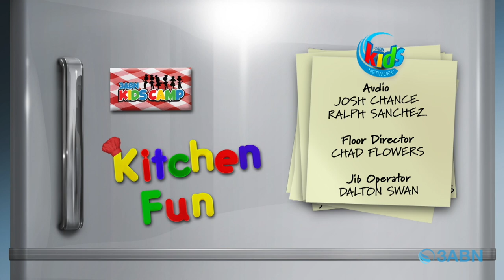10 - “Soft Pretzel Nuggets” - 3ABN Kids Camp Kitchen Fun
This treat is messy to make, but so much fun, and tastes so good.

Host: Cinda Sanner
Find out more at 3ABNKidsCamp.tv

KCKF190006